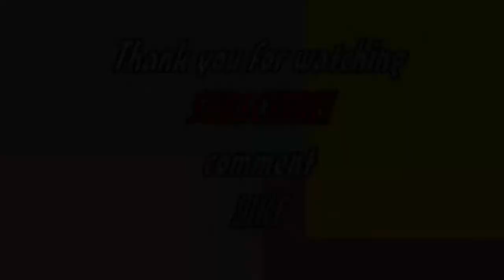Cute And Funny Puppy Loves Playing In Snow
Adorable fluffy puppy loves playing in snow.

If you want to be notified when I upload similar videos, please click the "bell" icon so you don't miss another video!